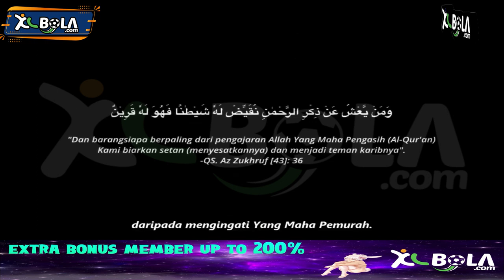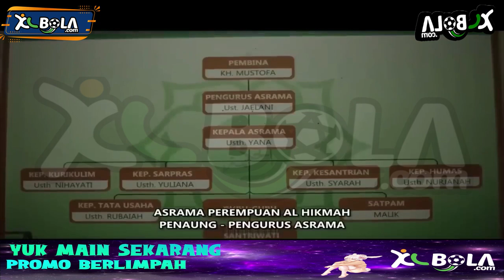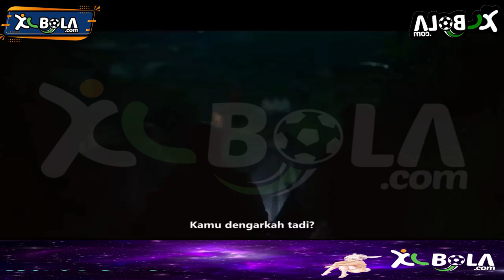JIN QORIN HOROR FULL MOVIE Part1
JUDUL FILM : JIN QORIN 2023

Sinopsis
Seno ( Marthino Lio ) sangat mencintai istrinya Alya (Tyara Vanessa) dan putrinya Reva ( Kanaya Gleadys ). Bagi Seno tak ada yang dapat memisahkan mereka. Akan tetapi ada rahasia besar yang harus ditutupi Seno di dalam rumah tangganya. Sementara itu Wina ( Annisa Hasim ), bos di tempat Seno bekerja sebenarnya juga mencintai Seno. Sementara itu Abdi ( Rama Michael ), sahabat sekaligus kakak ipar Seno, mulai mencurigai ada hubungan spesial antara Wina dan Seno. Apakah Seno berselingkuh dan mengkhianati Alya, adiknya?Dalam penyelidikannya, Abdi mulai menemukan kejanggalan pada diri Seno. Di saat bersamaan Wina yang masih bersikeras mendapatkan cinta Seno, menemukan bukti yang memperkuat rahasia yang ditutupi oleh Seno.

Sutradara : Ubay Fox
Produser : Ubay Fox,
Agung Priyanto Dwi Nugroho,
Vinatalia.
Ditulis oleh : Piu Syarif
Pemeran : Marthino Lio,
Rama Michael,
Tyara Vanesha,
Annisa Hasim,
Kanaya Gleadys.
Sinematografer : Umar Setyadi
Penyunting : Aziz Nurmawan
Perusahaan :
produksi White Collar Pictures,
IDM Film
Black Horse Entertainment
Distributor : RA Pictures
Tanggal rilis : 23 Maret 2023 (Indonesia)